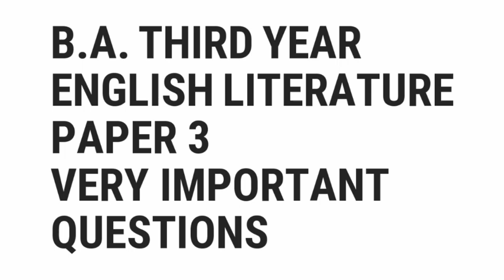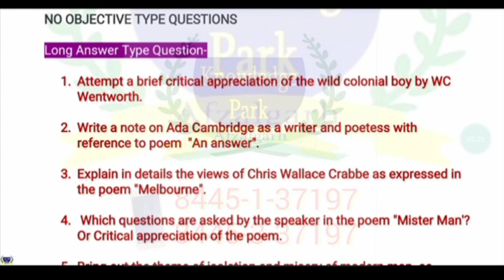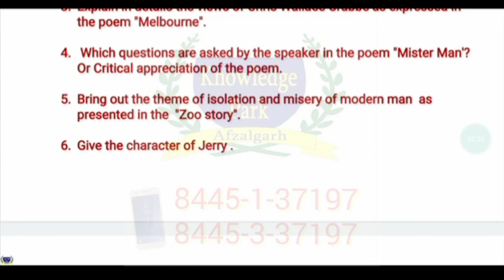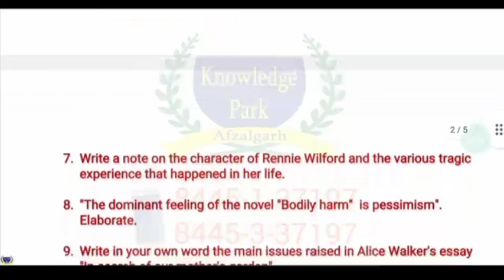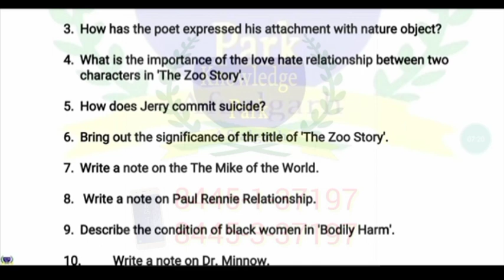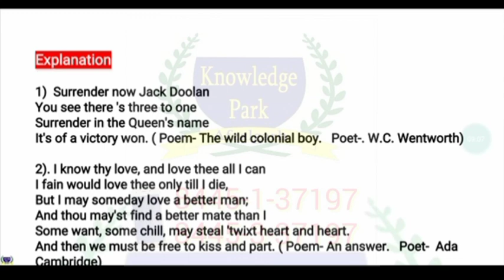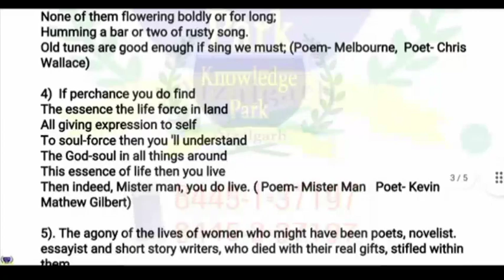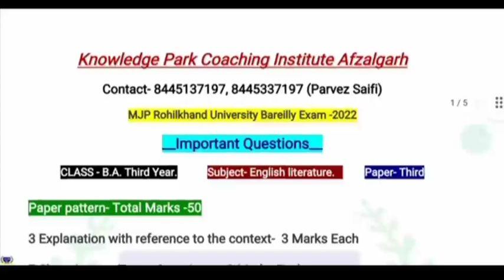B.A. Third Year English Literature Paper 3 Very Important Questions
महत्त्वपूर्ण प्रश्न
important question
बीए तृतीय वर्ष
BA third Year
English literature
अंग्रेजी साहित्य
पेपर 3
paper 3
parvez Saifi AFZALGARH
English ke exam me aane wale important question
Barielly University
रोहिलखंड विश्वविद्यालय
Rohilkhand University Exam

अच्छे नंबर कैसे लाएं ।
कॉपी कैसे भरे ।

परीक्षा में कॉपी की एंट्री कैसे भरे।
How fill entry in exam

@Knowledge Park Institute
नॉलेज पार्क कोचिंग इंस्टीट्यूट
knowledge Park Institute Afzalgarh
(Parvez Saifi)